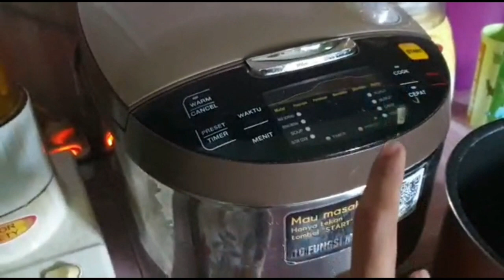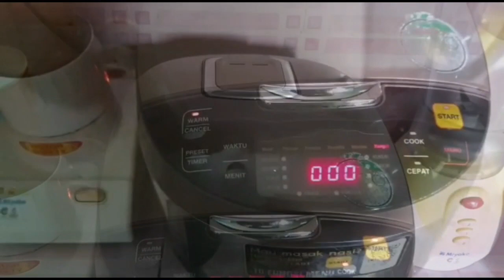Review Magic Com YongMa Setelah Pemakaian 2 Tahun Lebih